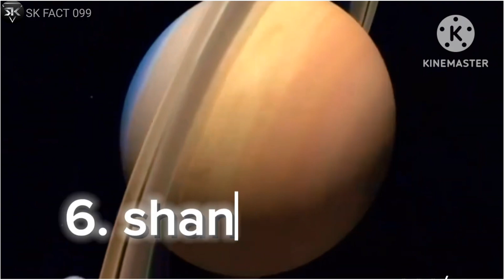the solar system in hindi || सौरमंडल के ग्रह ।Astronautspaces || Best Learning Video For Kids